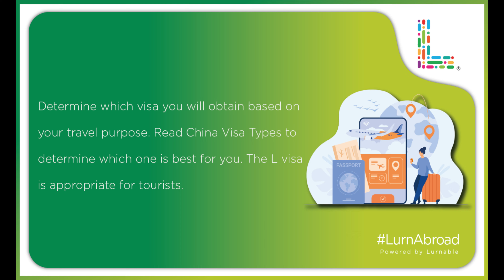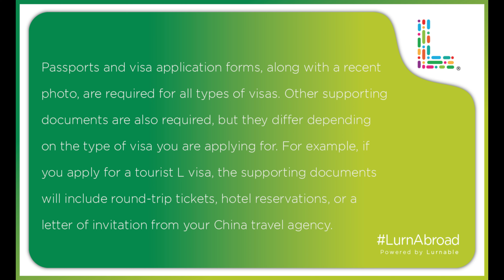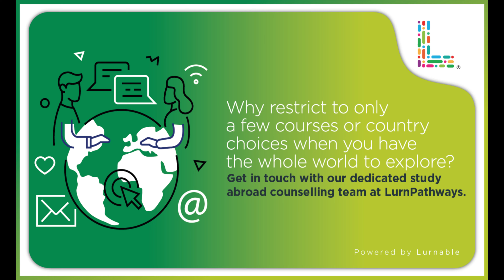How to Get a Student Visa for China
To apply for a China visa, you must fill out an application form and attach a recent colour photo to it, prepare a valid passport, and submit it along with other supporting documents to the Chinese embassy or consulate in charge of your residence area.

Who is Lurnable?

Who is Lurnable? Lurnable is a Bristol-based strategy consultancy that helps students around the world access the best international educational opportunities and enables them to make the right educational decisions.

Why us?

In everything we do at Lurnable, we begin with only one question, how is it going to help an international student in their educational journey abroad?

We place your needs, wants and growth above everything else and focus on finding ways to enable you to make the right educational decisions. So, we have absolutely no room for biases.

We suggest educational institutions, courses or countries that add value to you as an individual and go out of our way to match your profile, passion and professional goals with the right educational opportunities out there.

In short, your education is our passion. Your future is our vision.

Talk to our dedicated students' counselling division at LurnPathways, you will understand why we are the best for you!